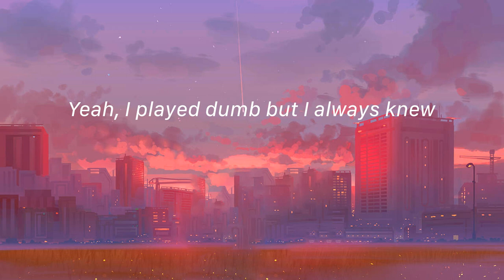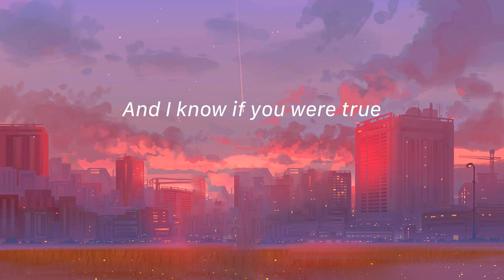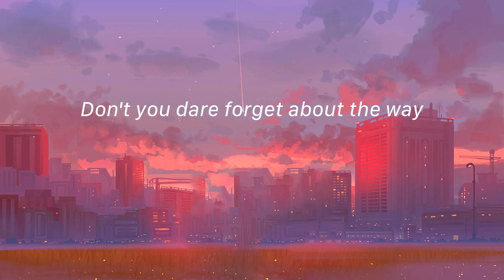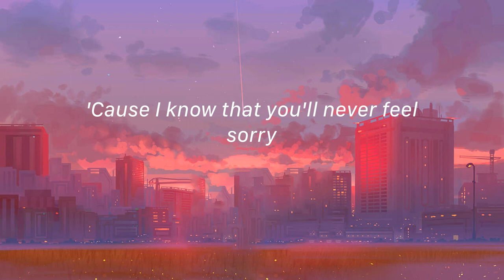traitor - Olivia Rodrigo (Lirik)